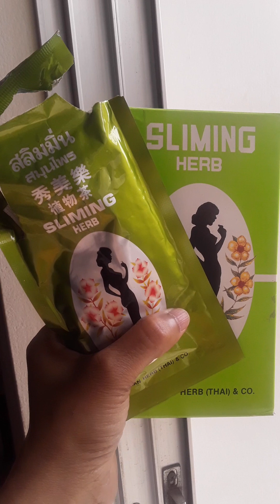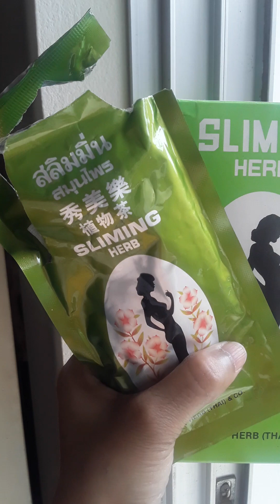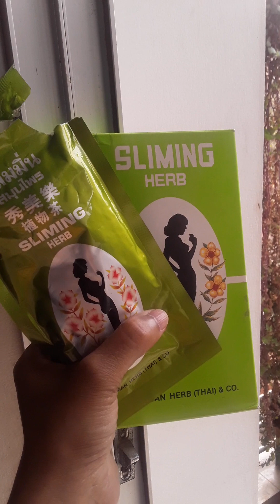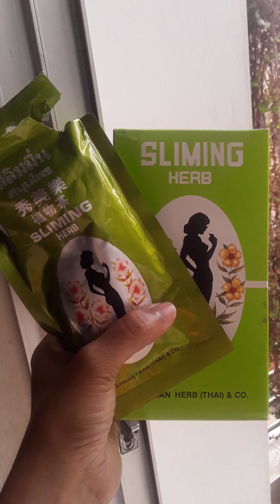সাইড এপেক্ট ছাড়াই বাড়তি ওজন ঝরিয়ে ফেলুন|Page:Lubna's Products ❤️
Page:Lubna's Products
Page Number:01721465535